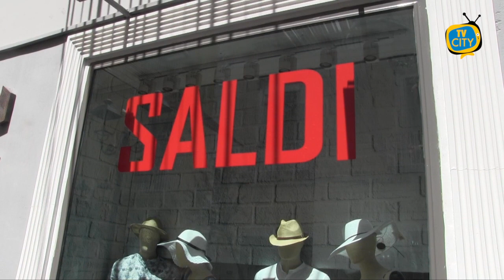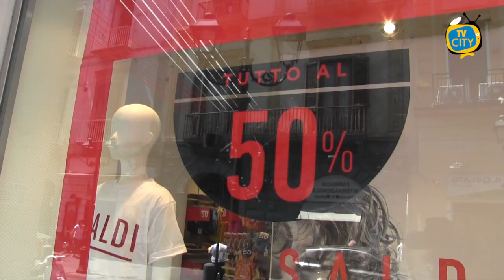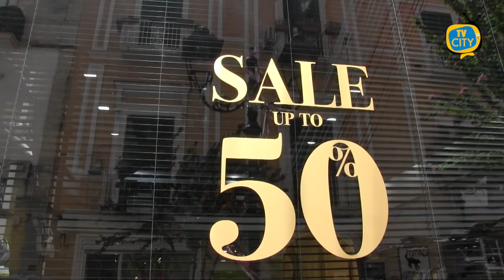Saldi a rilento a Torre del Greco, i commercianti: "Bisogna essere ottimisti" - VIDEO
Saldi a rilento, commercio in crisi, anche nella città di Torre del Greco si risente delle conseguenze economiche dell’emergenza Covid degli ultimi mesi.
Un dato che si evince dalle parole di alcuni commercianti del centro.
“Dobbiamo investire sull’economia locale, fare fronte comune ed essere ottimisti”, dicono ai microfoni di TVCITY.
Intanto anche i cittadini non sembrano molto propensi a fare acquisti in attesa di tempi migliori.